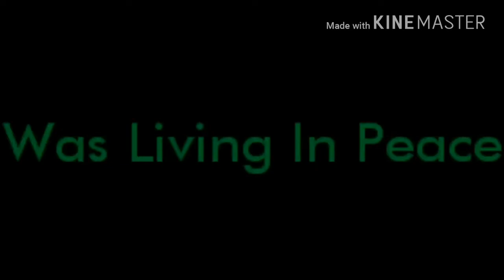HURRICANES IN MINECRAFT???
Today, I Tell You About A Sad Story That Happened In Minecraft That Everyone Thinks Its Impossible For It To Happen...